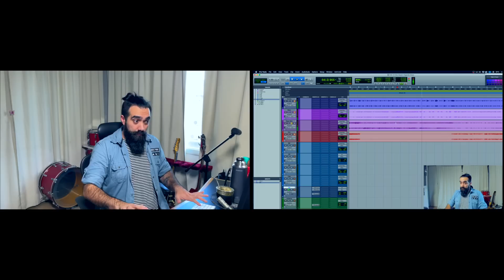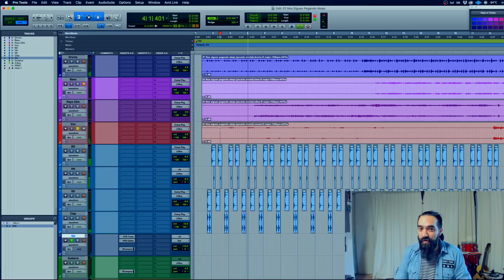Canciones #01 Charly García “Nos Siguen Pegando Abajo”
En este video hablo sobre el track 01 del álbum "Clics Modernos", del maestro Charly García. Una verdadera obra de arte, una declaración, magia pura del maestro Charly.

Gracias por regalarnos tanta magia maestro!

Dejame tus comentarios y contame sobre que otra canción te gustaría que hablemos!

Dirección artística: Max Bollati (IG @maxbollati)
Producción y edición de video: Guido Lozano @DrummerGuidoLozano
Producción general: Gabriel Pedernera